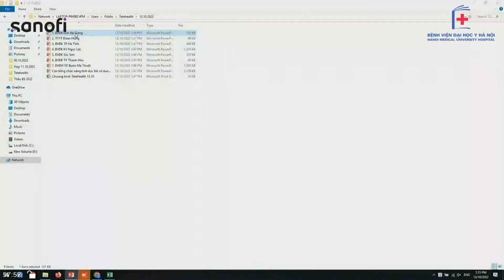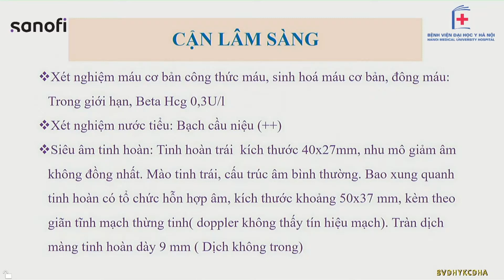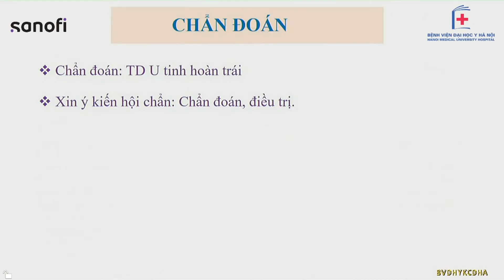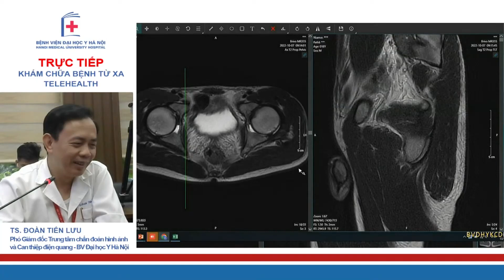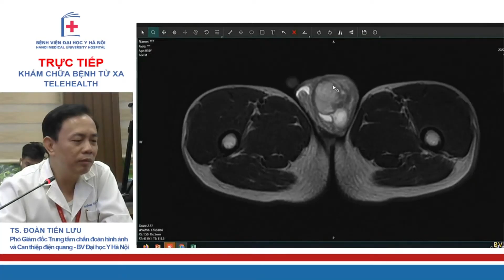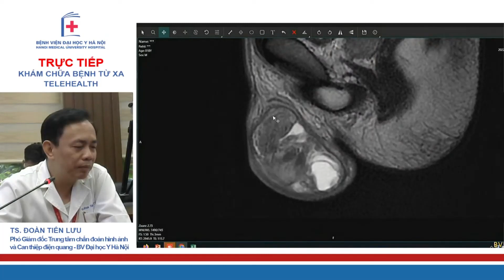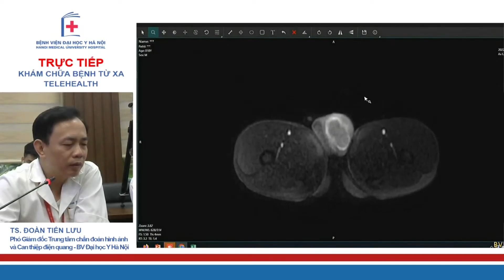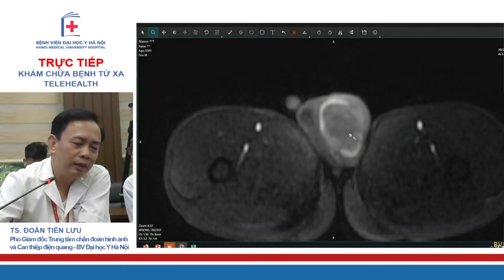Hội chẩn BN theo dõi u tinh hoàn trái